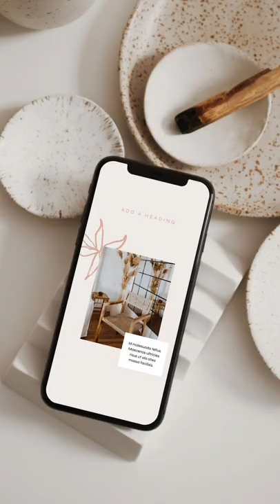earthy and feminine logo and branding kit for female entrepreneurs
For the adventurous woman who values simple, kind living and conscious, ethical business practices.

Show up online with a beautiful, cohesive identity that will build trust and recognition with your audience.

This kit includes:

→ Primary and secondary logos

→ 3 brand marks (like the super cute one shown in this image)

→ 6 hand-drawn icons

→ Custom selected colour palette

→ Custom selected font pairing

→ 8 Canva social media templates (customised with your colours and fonts)

→ A mini branding style guide

Brand personality: creative, playful, generous, calm, conscious, alternative, curious, organic

Inspiration: Moments of slowness, softness, self care and summer | Doing things different from the norm | conscious, kind living | Handdrawn illustrations and simple details | Strong typography with feminine feels